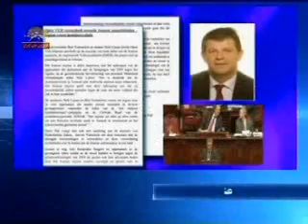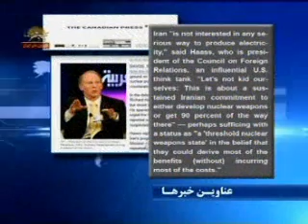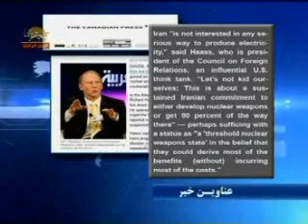عنا وين اخبار 10بهمن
تظاهرات حزب همبستگي افغانستا ن عليه رژيم اخوندي